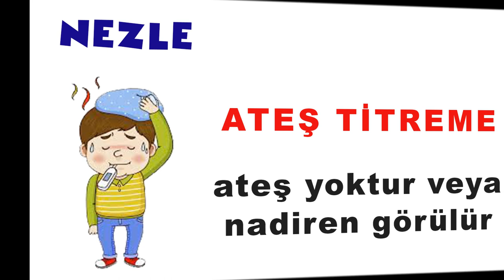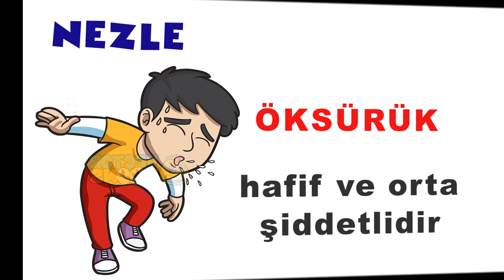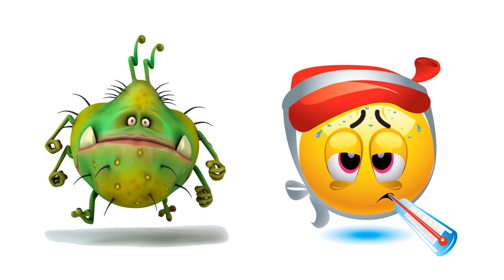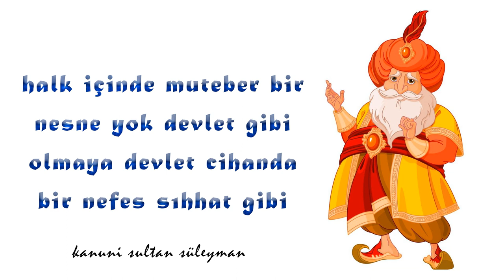Grip mi ? Nezle mi ? | grip ve nezle arasındaki fark | laforizma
Grip mi ? Nezle mi ?  Grip ve nezle arasındaki fark nedir sorusunun cevabını öğrenmek istiyorsanız bu videoyu sonuna kadar izlemelisiniz. Paylaştığımız bu videoda ayırıcı semptomlar sizin grip mi nezle mi olduğunuz konusunda bir fikir vereceğini düşünüyorum ama unutulmamalıdır ki hastalığınızın kesin tıbbi  teşhisini doktorunuz koyacaktır. Biz laforizma ekibi olarak burada sadece halk sağlığını ilgilendiren genel bilgileri paylaştık.
Nezlenin yani Soğuk algınlığının düzelmesi zamana bağlıdır çoğunlukla tıbbi tedavi gerekmez. Antibiyotiklerin yararı yoktur. Ağrı kesici, dekonjestan ve alerji karşıtı maddeler semptomları kısmen ortadan kaldırıp sizin nezleyi daha rahat atlatmanızı sağlar. Bu süre içine de meyve ve bol sıvı gıda almak önemlidir destek olarak balık yağı kullanabilir. Unutulmamalıdır ki soğuk algınlığı virüsleri  mendiller üzerinde 1 saat,  eller üzerinde 2 saat katı /sert yüzeyler üzerinde de 72 saate kadar canlı kalabilirler. Dokunma yoluyla hastalığın bulaşma riski ortalama yüzde 94 dür.

İster çok sağlıklı ve düzenli beslenin, ister spor yaparak vücudunuzu zinde tutun, influenza virüsü yani grip virüsü sizi her koşulda hasta yapabilir. Gripten korunmanın yolu, hastalığı iyi tanımaktan geçer örneğin dengeli beslenme, bol sıvı alımı, düzenli egzersiz, stresten uzak durma, hijyen önlemleri ve vücud direncini düşüren alışkanlıklardan uzak durmak sizi kısmen koruyabilir.
Son olarak grip aşısı ile grip hastalığını önlemek mümkünken (ortalama %60). Nezlede soğuk algınlığını engelleyecek bir aşı bulunmamaktadır en azından şimdilik.
Özellikle 65 yaş ve üstü kişilerin, akciğer ve kalp hastalığı olanların, bağışıklık sistemi ile ilgili hastalığı olanların, sağlık çalışanlarının her sene eylül-ekim ve kasım döneminde grip aşısı olması büyük önem teşkil etmektedir.⁣
Bu kış işe veya okula  gidemediğiniz günlerde size geçmiş olsun  neyin var diyen dostlarınıza artık rahatlıkla grip veya nezle olduğunuzu söyleyebilir ve bu videoyu onlarla  paylaşabilirsiniz.
Grip ve nezlenin farklarını paylaştığım bu yayını Kanuni sultan süleymanın meşhur  sözüyle bitirmek istiyorum sevgiyle kalın.
''halk içinde muteber bir nesne yok devlet gibi
olmaya devlet cihanda bir nefes sıhhat gibi.''

Hayat Yaşamaktır...